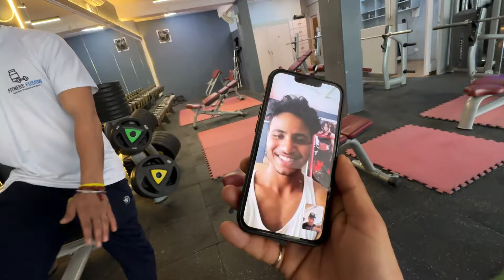Aaj hoga super Dhamaka 😀￼